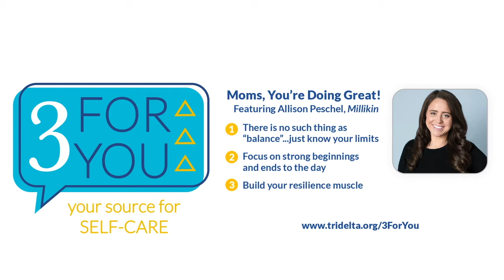3 For You - Week Eight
This week you can read, listen, watch, and connect on tips for leadership, parenting and wellness.